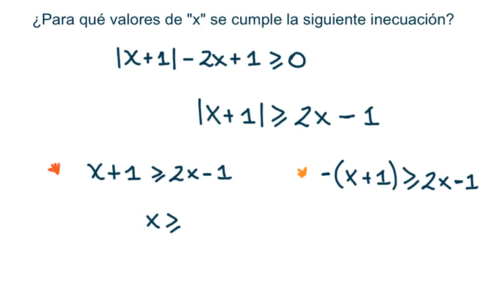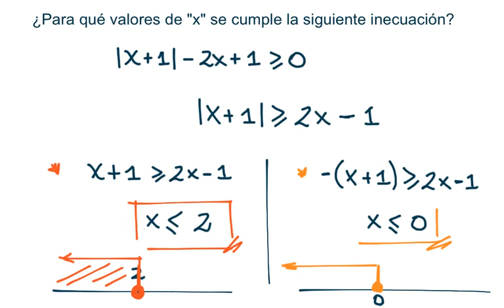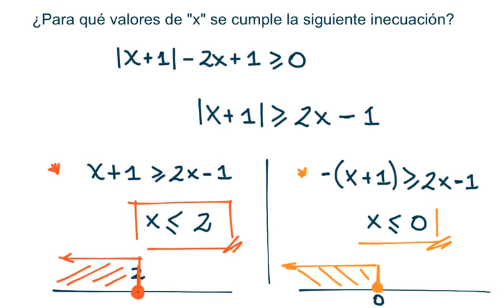Valor Absoluto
Ejercicio de Inecuaciones